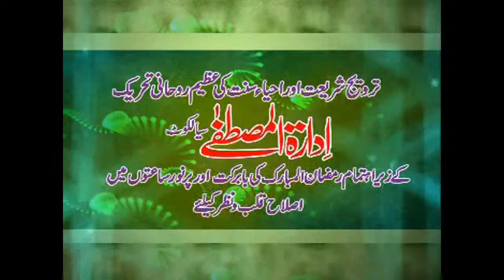پیر زادہ صاحب